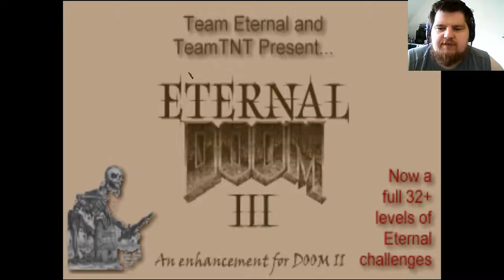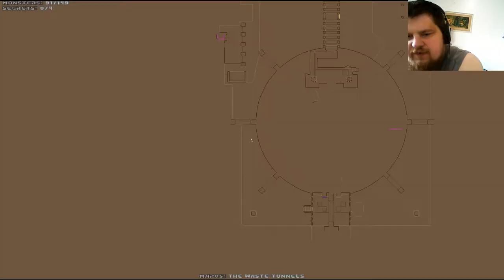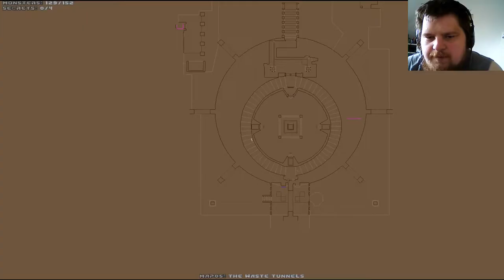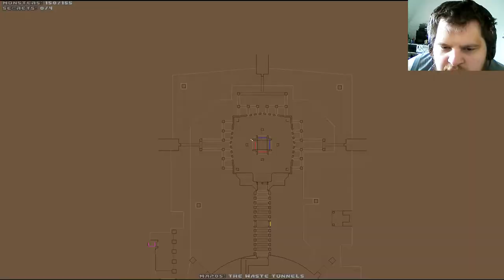Brutal DooM ETERNAL (gzdoom) #05 - The Waste Tunnels